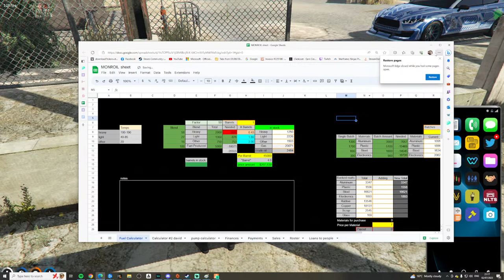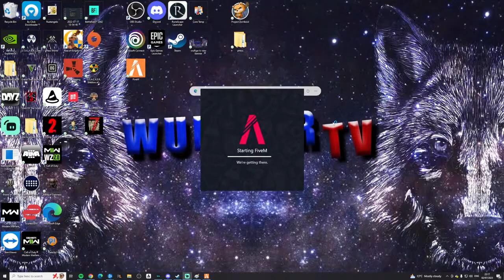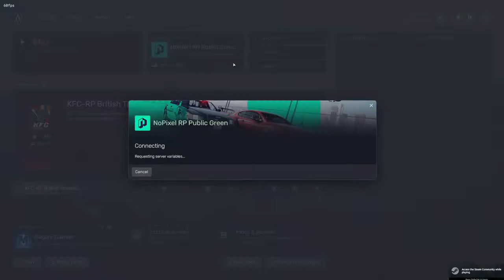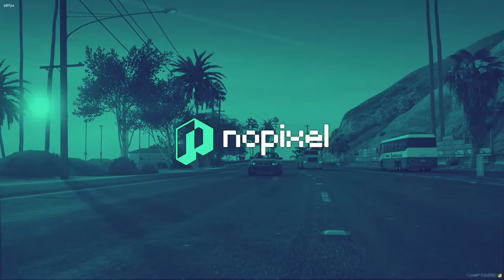Paul Monroe| No Pixel Green| oiler& manager Tuner shop